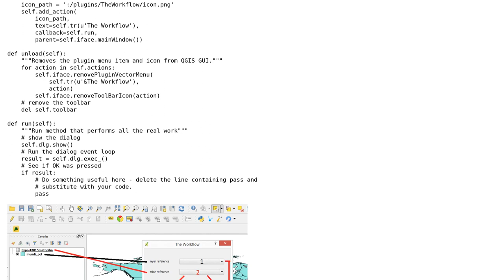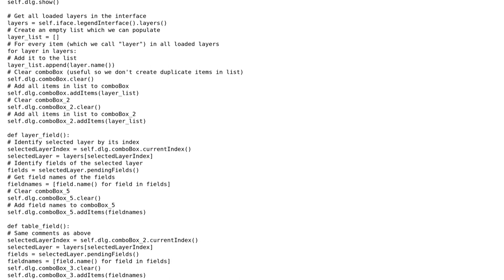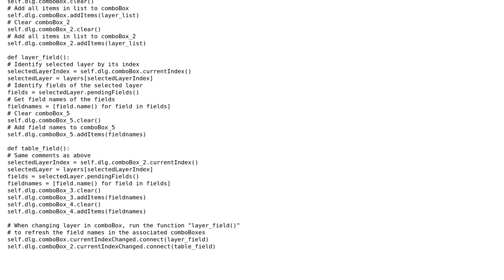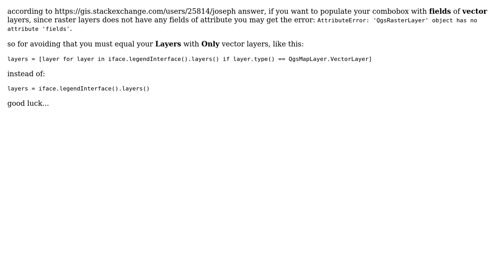GIS: How to work with layers in Combobox? (3 Solutions!!)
GIS: How to work with layers in Combobox?

With thanks & praise to God, and with thanks to the many people who have made this project possible! | Content (except music & images) licensed under CC BY-SA | Music | Images & others | With thanks to user robson user Joseph user German Carrillo user etrimaille user Afshin Salehi and the Stack Exchange Network Trademarks are property of their respective owners. You are responsible for your own actions.